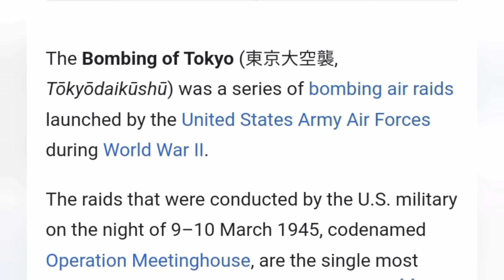Hollywood Should Learn From This Godzilla Minus One Review Malayalam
Godzilla minus one review
Godzilla x kong the new empire
Guruvayoor Ambalanadayil
Hollywood
Malayalam
Malayalam full movie
Mammootty
Mohanlal
Should Learn From This
Sureshinteyum Sumalathayudeyum Hridayahariyaya Pra
biju menon movies
film video essay
malayalam movie with subtitles
mammootty action scenes
mammootty mass look
prithviraj
turbo movie updates